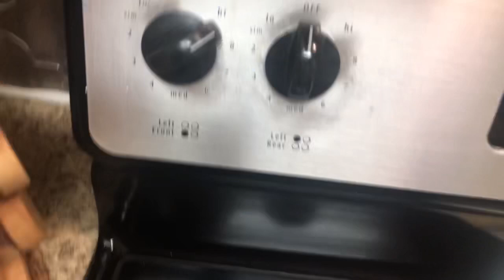اطيب و الذ رز بالشعيرية ، رز بالشعيرية ، انستانت بوت ، instantpot , instant pot 😋😋😋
رز بالشعيرية و لا اسهل و لا أطيب 👌🏻👌🏻.
طبعاً اغلبكم بيعرف يطبخ الرز بالشعيرية بس رح نزله بناءاً على طلب متابعين عندي 👌🏻♥️..

لحتى تأكلوا اطيب رز لازم تخلطوا الرز القصير مع الطويل يعني ( كوبين و نص رز قصير و نص كوب طويل ) بنغسلهم منيح ( ٥ ل ٧ ) مرات من النشا ، و بننقعه ٣٠ دقيقة بماء فاتر 👌🏻.
بنحمص الشعيرية بالسمنة او الزيت بس السمنة اطيب للرز ، حتى تاخد اللون الذهبي و بنضيف الرز بعد ما نصفيه من الماء و بنحرك و بنضيف ملعقة كبيرة ( ڤجيتا ) و بنركز الملح و بنضيف ماء ساخن لكل كوب رز .. كوب و نصف ماء ساخن .
و لما ببلش ينشف الماء بنضيف قطعة زبدة كبيرة بالوسط و بنخفض الحرارة للنصف و بنتركه ٢٠ دقيقة و بنغطيه و بعدها بنفتح الغطى بنحركه و بنطفي النار و بنتركه متغطي ١٥ دقيقة و بعدين بنقدمه 👌🏻👌🏻.
و رح تأكلوا اطيب و ألذ رز بالشعيرية 😋😋😋😋 و صحة و هنا للجميع لا تنسوني من دعواتكم ♥️♥️♥️ .